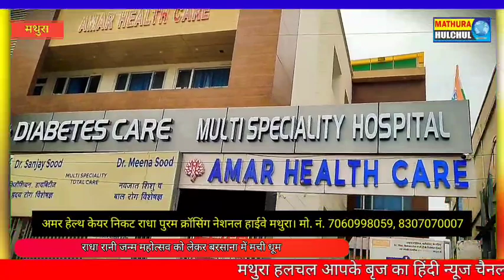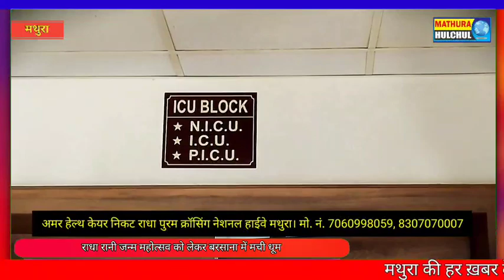राधा रानी जन्म महोत्सव को लेकर बरसाना में मची धूम